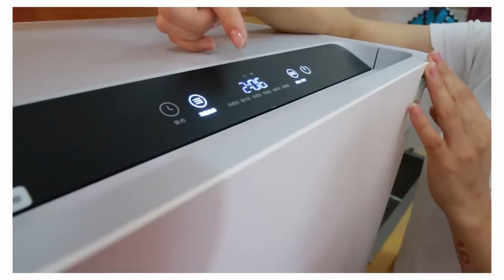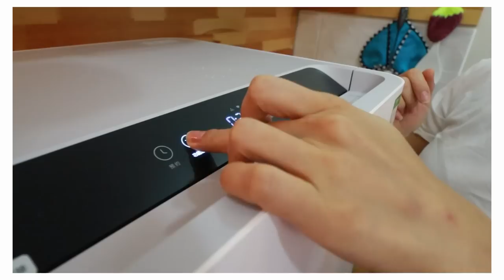Түвшөө Дөлгөөн 3 жилийн дараа ээжтэйгээ уулзлаа 😀❤️